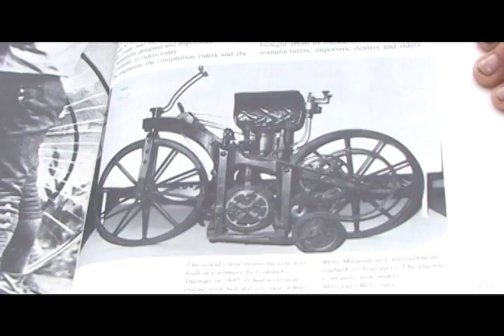Plug-in electric vehicles are the future! Homebuilt Cycle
Builder of electric motorcycle talks about the advantages of electric vehicles
Please visit 300MPG.org for more details of the project.